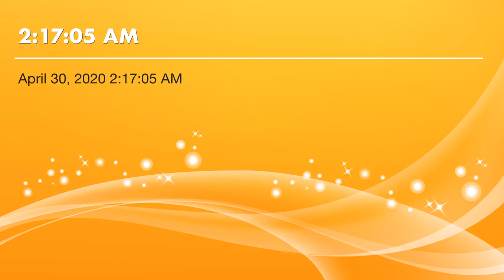Who can U help to inspire them on Embracing Change & Profit From It???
Take advantage of the opportunity to make a difference in your life in your community to be a hand up...

Leave a comment of how this has inspired U to Embrace Change...

Most of U may be familiar with Isagenix so therefore it’s 2 Amazing Companies in Unity 4 Better Health, Wealth, n Happiness!!!